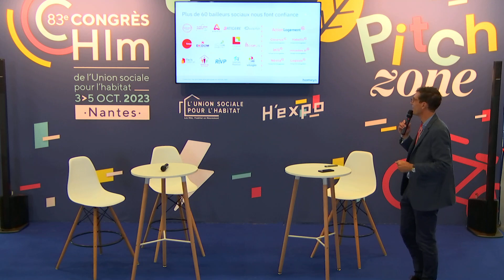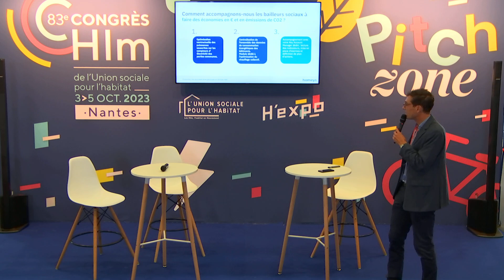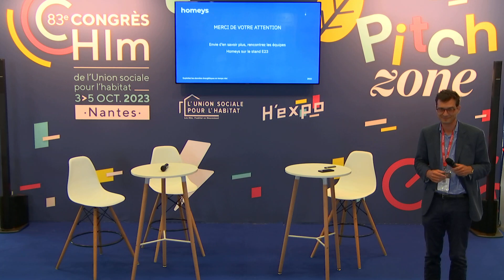Homeys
Homeys, analyse des données énergétiques
Henri DE NOBLENS